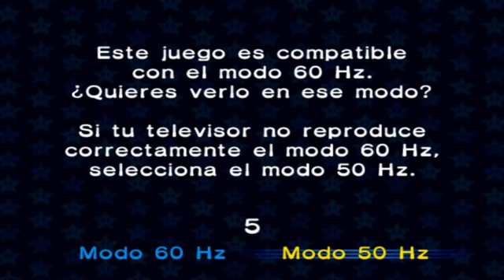Martio Kart Double Dash Game Play Dolphin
emulando Martio Kart Double Dash